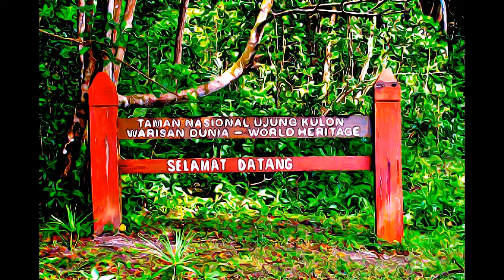Indonesia - Ujung Kulon National Park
Ujung Kulon National Park, Indonesia